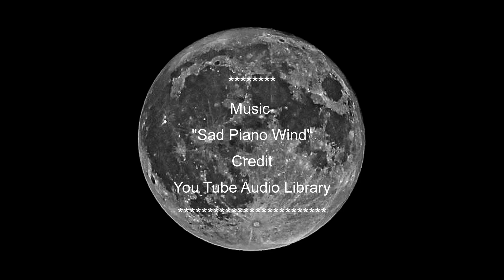The Complete Moon Phase Cycle in August 2019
This is a video of the complete moon phase cycle in August produced by me with images taken on a daily basis from 2nd. August to 28th. August.